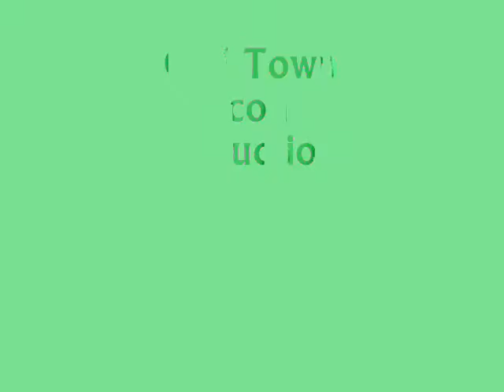Eureka - "Twisted Geezer" Part 2